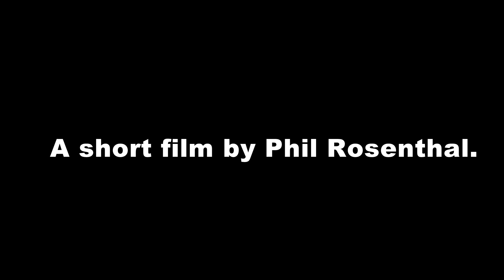Standing Behind The President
Reactions to lies and dangerous comments from POTUS. News Footage edited by Phil Rosenthal for a CONSERVATIVE publication. (opposite of Pacific) We note that "The Hill" and others have mainly jumped ship: National Review stalwart Jonah Goldberg announced the creation of The Dispatch, a site for conservatives who are skeptical of the president.  The Bulwark, launched earlier in 2020 by former Weekly Standard co-founder Bill Kristol and commentator Charlie Sykes.